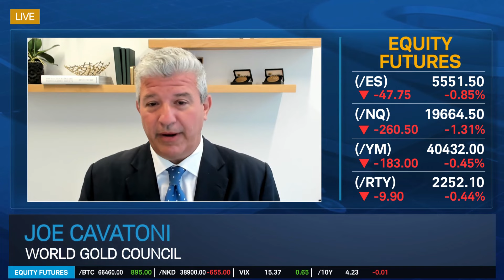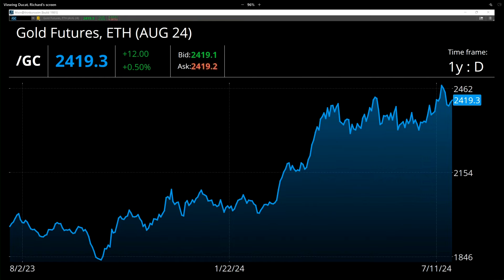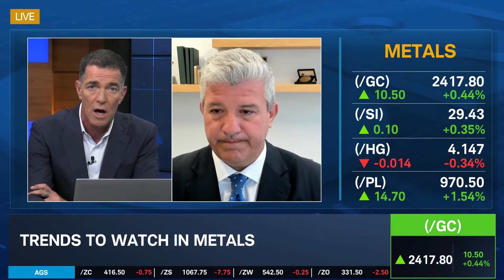Election 2024: A Golden Opportunity?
Gold futures fall from all-time highs last week. Joe Cavatoni discusses the election impact on gold investors, as the World Gold Council Report suggests that in light of election uncertainty, gold acts as a hedge.